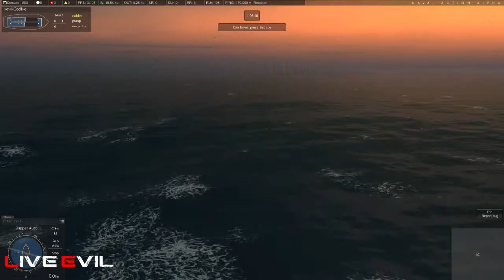GoD-Gaming : Naval Action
Massive Naval Battle !!